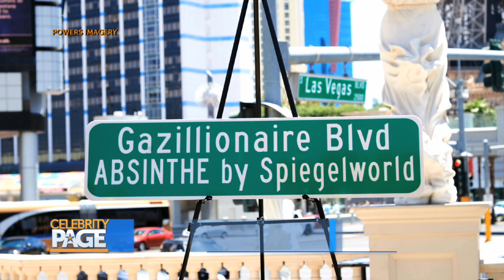Las Vegas: Earth, Wind, and Fire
What's new in Las Vegas? Jaymes Vaughan is telling us which stars will be back to headline shows!